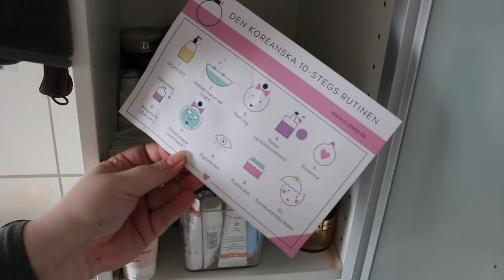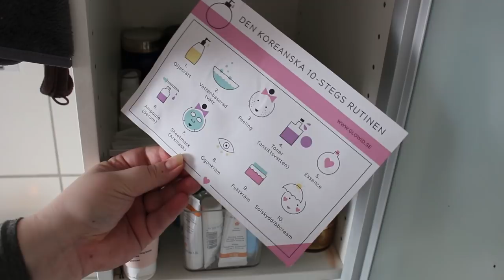VÄLKOMMEN TILL MITT BADRUMSKÅP #2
Idag välkommnar jag er till mitt badrumsskåp och pratar om allting hudvård. Detta är tredje dagen i min hudvårdsvecka. Glöm inte bort att vara aktiva i kommentarsfältet och visa att ni gillar denna typer av videor! kram